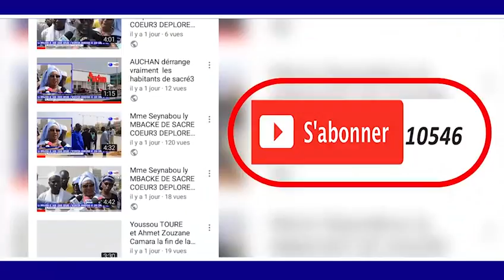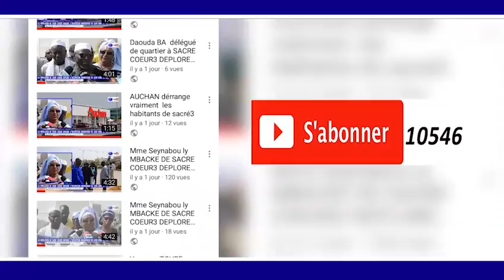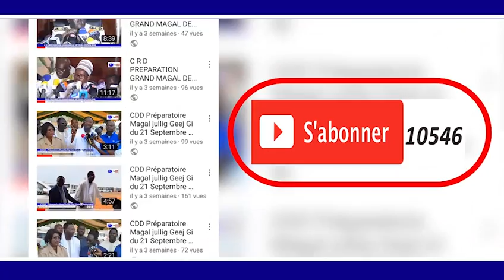18 SAFAR KUREIL WA KEUR SERIGNE OUSSEYNOU KANE BOROME KHALIMA GUI N1